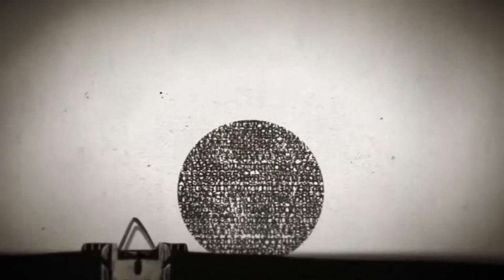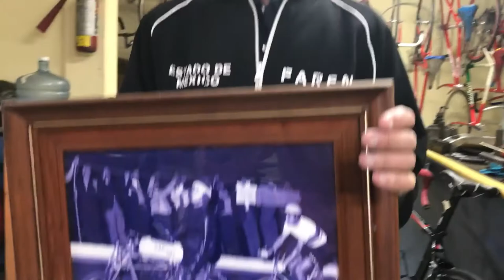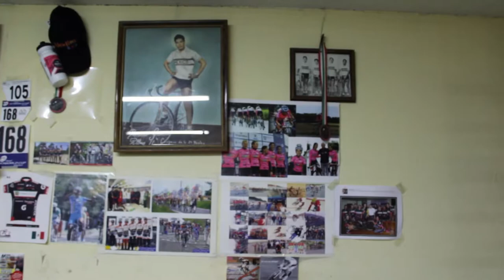Conoce a... Giuseppe Grassi - El Café de los Grandes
Giuseppe Grassi nació el 15 de febrero de 1943, en un poblado de Italia, el destino lo llevo a México donde conoció al amor de su vida y encontró su segundo hogar.
Como ciclista profesional ganó la Medalla de Oro en el Campeonato Mundial de Ciclismo en Pista de 1968, en la prueba de medio fondo.
Después se convirtió en entrenador y es uno de los íconos del fomento del ciclismo en el EstadoDeMéxico, Méx., a lo largo de su carrera ha tenido grandes títulos con sus deportistas, pero sobretodo ha tocado vidas...
¡Porque un grande cumple sus sueños, deja huella y plasma una historia!